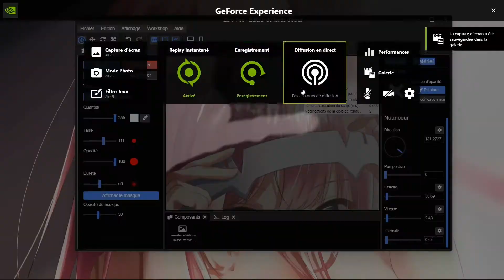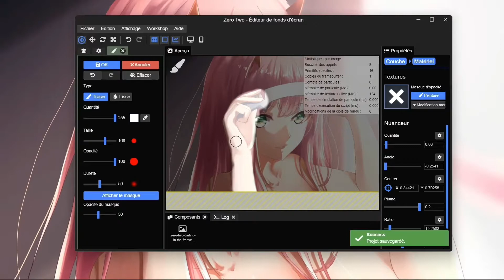How I make my Wallpaper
This is how I made my wallpaper. This is not a tutorial but rather an overview of what I have to do. Sorry I'm not very active I'm a bit busy at the moment I'll be back don't worry !